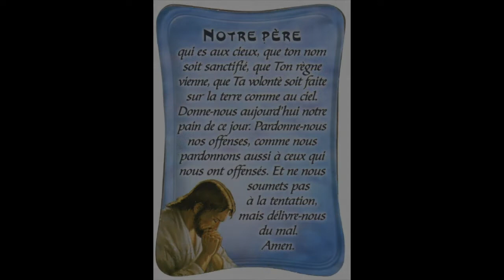Our Father in French (Notre Père en Français) | Archbishop Shaw High School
Students in French class at Archbishop Shaw High School recite the Lord's Prayer en Français!